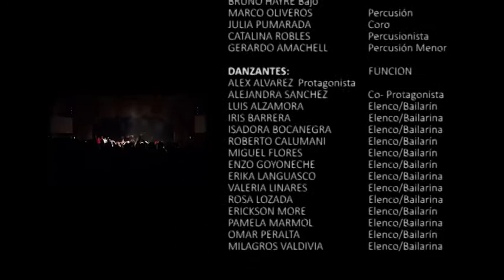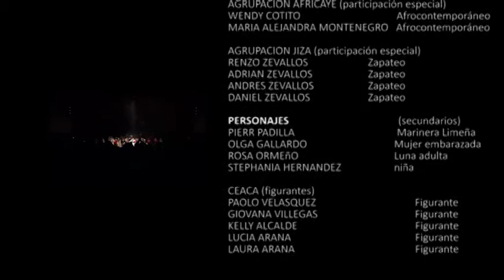juan palenque teatro canut. Nadia Calmet